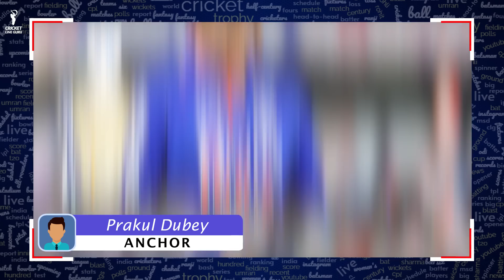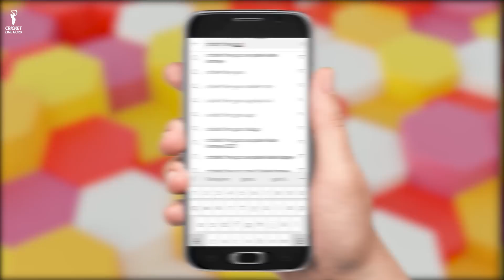IND vs SA 3rd T20I Preview & Full Analysis, India vs South Africa Dream 11 Key Players WHO WILL WIN?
IND vs SA 3rd T20 Match 2022 Preview & Full Analysis |  IND vs SA 3rd T20 Playing 11 | Who Will Win? | India vs South Africa 3rd T20I | South Africa vs India 3rd T20I Match | IND vs SA Match Preview | IND vs SA 3rd T20